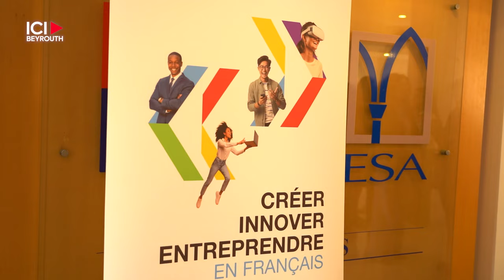Médias francophones au Liban: enjeux et perspectives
Vendredi s'est tenue une table ronde animée par la présidente de l'Association francophone de journalisme, Nidal Ayoub, Marc Saikali (PDG d'Ici Beyrouth), Fouad Khoury-Hélou (directeur de L'Orient-Le Jour) et Nanette Ziadé (journaliste et animatrice de Radio Liban 96,2). Les discussions ont porté sur les défis et les opportunités qu'ils rencontrent dans ce contexte de crise sécuritaire et économique, et face aux évolutions technologiques.

Par Maureen Decor